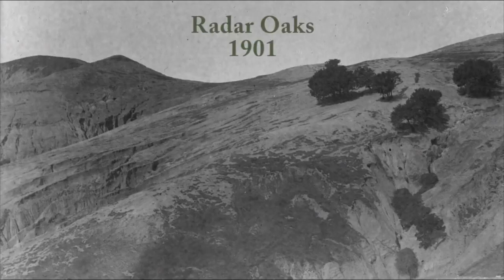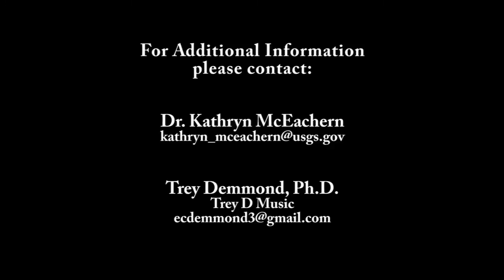Changing Landscapes of Santa Rosa Island -- Part 2